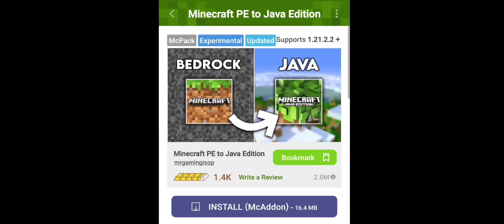Java Edition Minecraft, MCPE 1.21+ IOS and Android Texture Pack